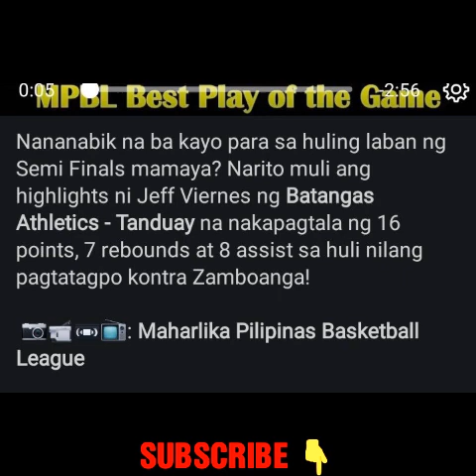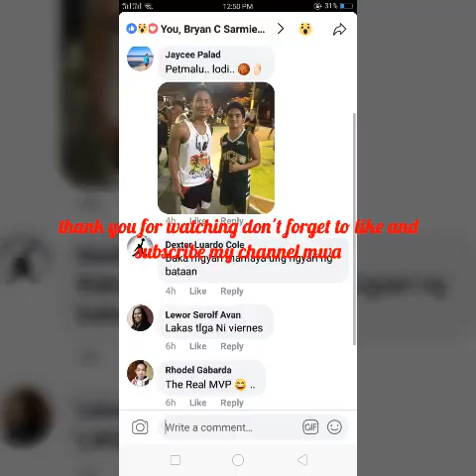Ginamit ang pagakabeterano sa laro (jeff viernes) para maitabla sa series,ang batangas vs zamboanga.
bestplayerofthegame jeffveiernes mpbl g2 game3. N mmaya sa sna 7pm
Ang ganda na laban at ipinkita ni idol lupet mo master yeh,, magsubcribe lamang po at maglike n share para sa update noti ko Salamat po sa pannood mwa